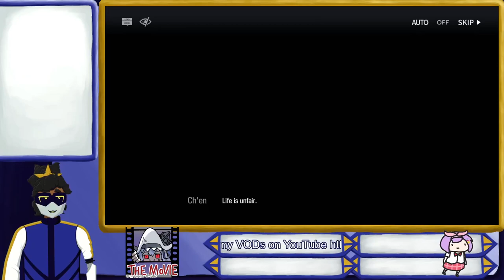[Arknights #13] Roadblock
In which we hit a wall.

The game featured:
Arknights